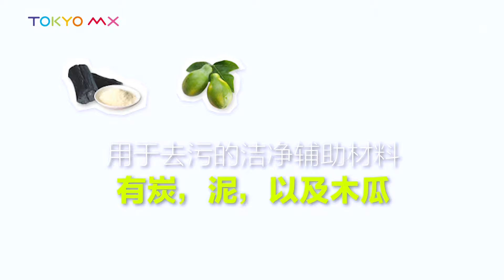Japanese Soap Set - ForBack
PINS Online Store - Original products from Japan.

Japanese Soap Set

This set package consists of 2 pieces of "Mahyu" and 1 piece of "Forback" soaps. "Mahyu" is a soap made of natural horse oil. Horse oil has a very close nature to the human sebum, because there is a strong penetration. In recent years, it is popular to use horse oil in Japan. "Forback" is a medical soap which prevents acne on back. In Japan, this soap is very popular especially for women in summer time.